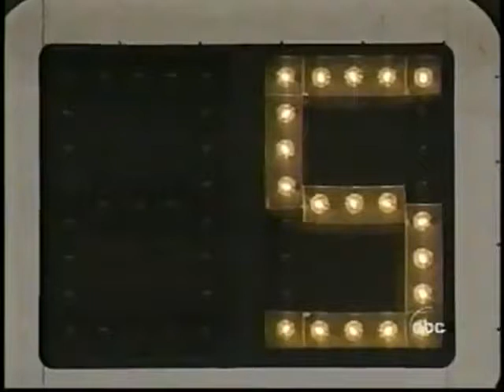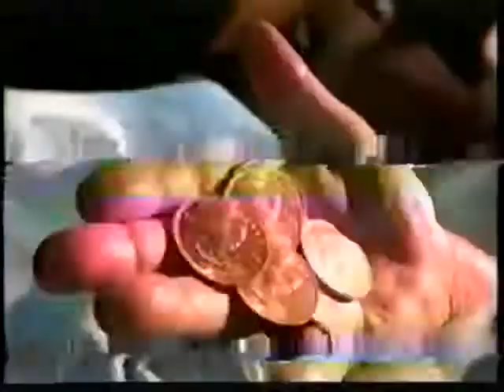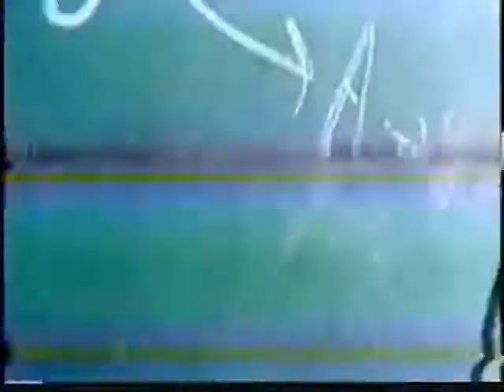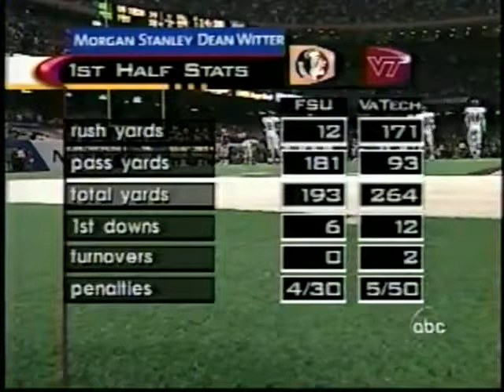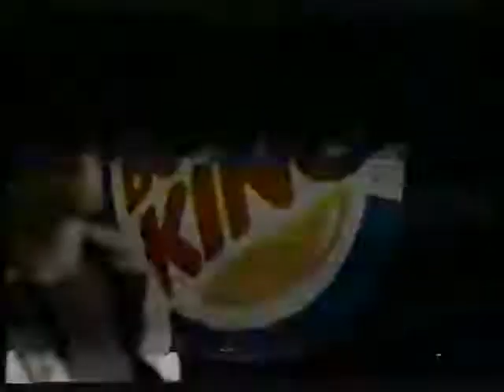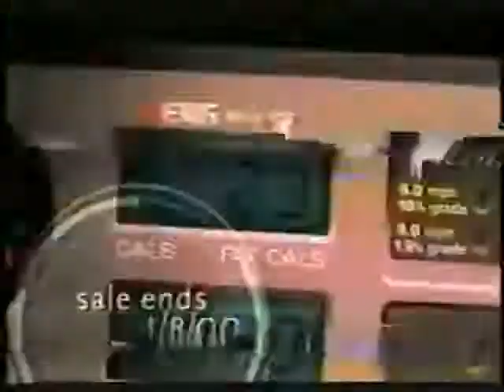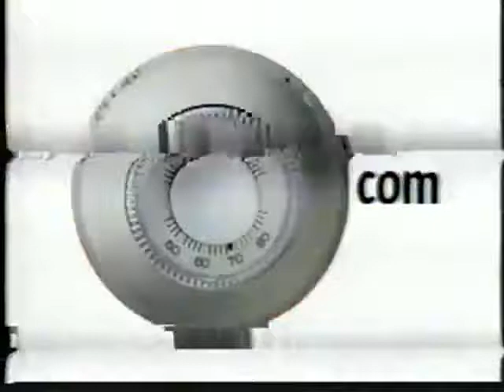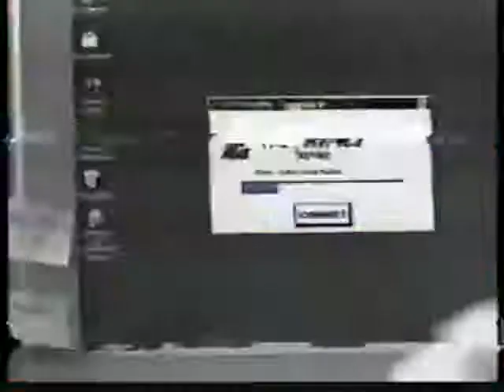2000 Sugar Bowl #2 Virginia Tech (11-0) vs. #1 Florida State (11-0)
The Florida State Seminoles, representing the Atlantic Coast Conference, defeated the Virginia Tech Hokies, representing the Big East Conference, by a score of 46--29. With the win, Florida State clinched the 1999 BCS national championship, the team's second national championship in its history.